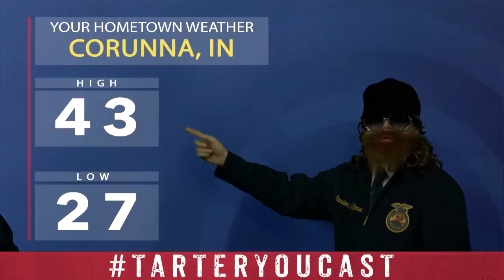Look! I did the Coruana, IN forecast!!